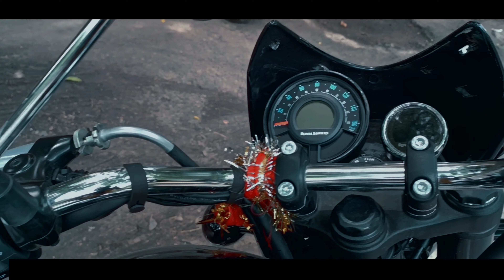Met With Accident Meteor 350💔| Meteor 350 Crash | Royal Enfield Meteor 350 Road Accident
Hey Everyone,

I have no words to express how it feels to see your beloved bike in this condition. Fortunately, I am completely safe even after this sever accident.

Background Music in the Vide:

Title: Dream Away
Type of music: Chillstep
Mood: Sad